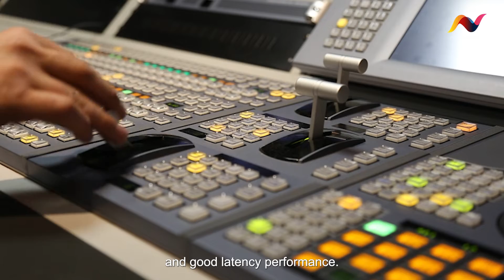Best quality with lowest latency with Net Insight & The Switch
The Switch has extended its multi-year partnership with Net Insight to build 100G network capacity across North America simultaneously integrated with new cloud-based production and transmission service MIMiC. Our partnership is described by Robert Szabo-Rowe, Senior Vice President, Engineering & Product Management at The Switch.